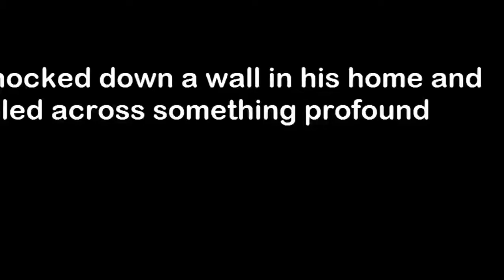A man knocked down a wall in his home and stumbled across something profound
A man knocked down a wall in his home and stumbled across something pro